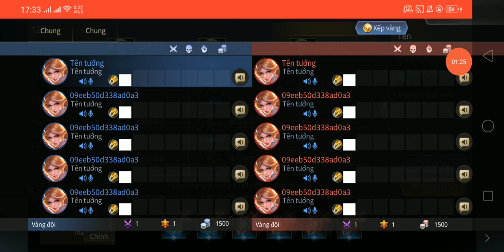mod skin Tulen STL-79 mùa 19 có đánh thường , mod trên skin phụ , có icon , bậc , màn xuất hiện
link tải tulen STL 79 của ae đây nhé , vừa buff bẩn 1 ván 14p, 1 ván 20 phút ko lỗi mạng lỗi mẽo j đâu nha

PASS. : likedi

tải về và bufff bẩn đi ae

©©©©©®®®®Skin khâc trên kênh

***link tải ở dưới phần  thông tin các skin của bản mod( trong link có bậc không trùng , icon trên bậc a , icon load trận ko lỗi minimap của Kiirto 2 , biến về , âm thanh , hiệu ứng )
 Airi mxh chỉ chuẩn ở skin mặc định :v

*bản mod gồm 16 skin
-asuna X kirito 2 ( sài kirito 2 lúc load trận có icon và ko lỗi minimap)
-violet pháo hoa neon
-nata nghiệp hoả iu hậu
-lau tinh vân
-khỉ s.v 2
-arum vũ khúc mlem
-liliana tân nguyệt mị ly "soi ko ra :v"
- tulen tân thần hoàng kim
- raz Muay Thai
-flo tinh hệ
-Qi quns quân
-murad s.v 2.0
-airi bạch kiemono
-capheny kimono
-lavile xạ thần tinh vệ

(Link tải : like đi ae =)) )

-Link 1 có sẵn tư liệu tướng ( fix tàng hình )

Pass : likedinao

- link 2 : có thêm tư liệu màn xuất hiện

pass :;likedi

pass : likedi ( hoặc ko có pass)

- © LƯU Ý : AE CẦN TẢI TÀI NGUYÊN SKIN TRƯỚC KHI MOD.
CHÚC AE CÀI THÀNH CÔNG.

© FILE MOD ĐÃ CÓ NGUỒN ĐỘC QUYỀN BY DKN AOV X Tyni girl !
© NẾU MUỐN REUP FILE HOẶC REVIEW PHẢI ĐƯỢC SỰ CHO PHÉP CỦA TÔI. NẾU CỐ TÌNH REUP KHI CHƯA ĐƯỢC PHÉP THÌ ĂN GẬY BAY KÊNH.

Mod map hd liên quân
Mod skin liên quân không lỗi mạng mùa 19
Mod 300 skin liên quân không lỗi mạng mới nhất
Mod butterfly stacia mặc định mùa 19
Mod skin butterfly
Mod skin zata tinh hệ
Mod skin lữ bố
Mod map liên quân
Mod cam xa liên quân
Mod màn xuất hiện liên quân
Mod tướng hd liên quân
kulit mod
mod skin liên quân phiên bản cúp vinh quang
liên quân
liên quân mobile